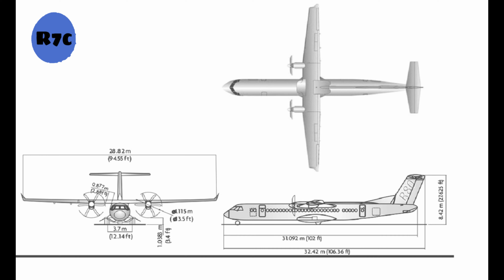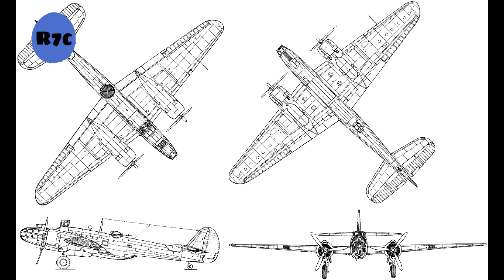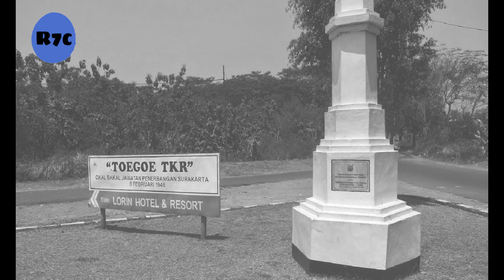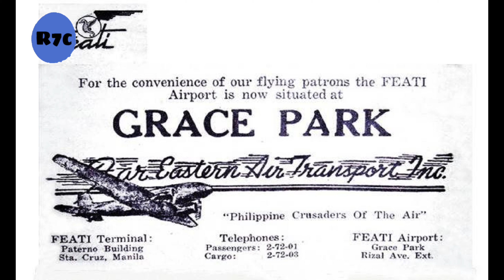Awal mula Indonesia buat pesawat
Nurtanio Pringgoadisuryo Adalah tentara AURI yang Ciptakan Pesawat Tempur Pertama di Indonesia.
Nurtanio Pringgoadisuryo yang lahir di Kandangan Kalimantan Selatan, pada tanggal 3 Desember 1923.
Pesawat NWG-1 ini adalah pesawat satu-satunya buatan Indonesia, dengan kandungan lokal 100 persen, Dibuat dari kayu jamuju yang dicari di daerah Tretes, untuk mengganti kayu spruce. Sedangkan sayapnya dibalut dengan kain blaco pengganti kain linen dan kemudian diolesi bubur cingur, Sebagai pengganti thinner. Pesawat Glider ini kemudian digunakan untuk melatih kadet-kadet penerbang yang akan dikirim ke India guna pendidikan penerbang lebih lanjut.
Nurtanio yang sempat mengikuti pendidikan Far Eastern Air Transport Incorporated (FEATI), di Manila, Filipina. Sepulangnya dari sana, ia menerima dana bantuan dari Polandia sebesar US$ 1,5 juta untuk digunakan sebagai eksperimen Depot Penyelidikan, Percobaan dan Pembuatan AURI.